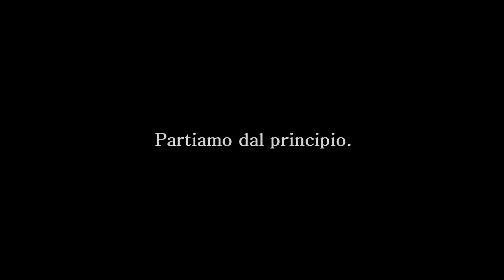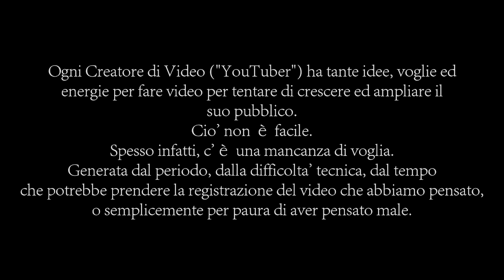CORTISSIMO: la scrittura di un video.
MyLife, piccoli cortometraggi inspirati ad Inside out, cartone animato. Questa volta entriamo nel mio cervello quando vedo la Tv..

Il mio primo cortissimo

Io sono Davide De Vito e questo è un mio video.